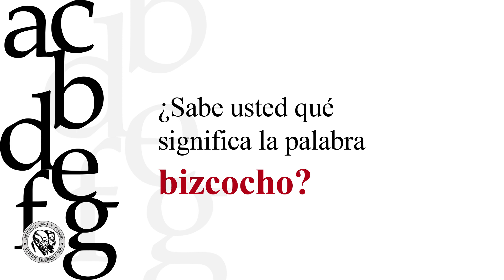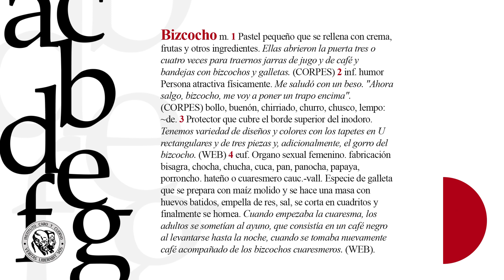¿Sabe qué significa la palabra bizcocho?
ICC